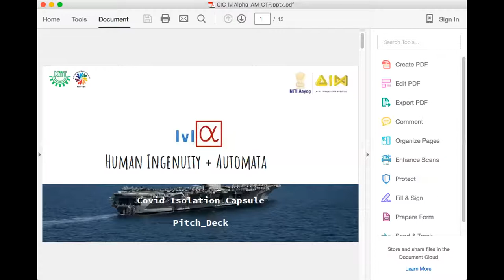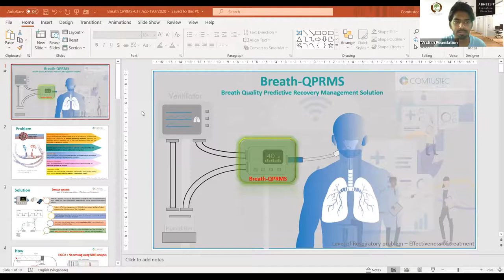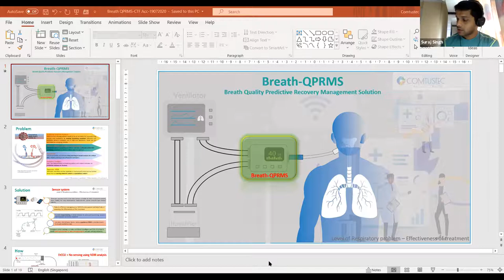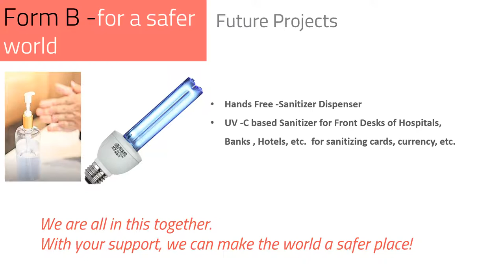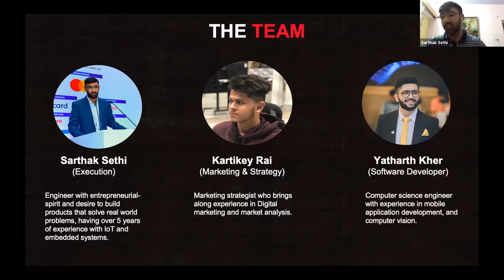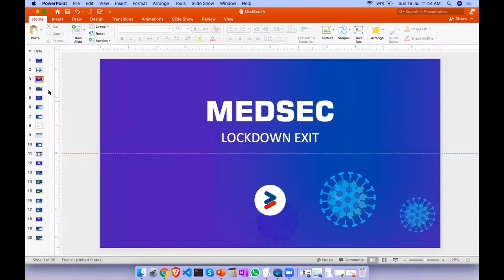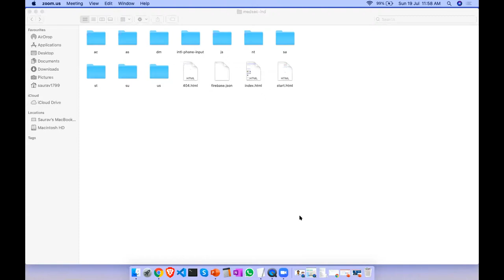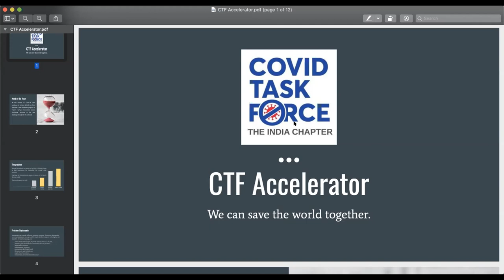CTF Accelerator Pitch Session 01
To extend the support to all innovations happening across the country, we have put forward a COVID Accelerator for startups/ innovators working to solve the challenges for the pandemic. This is one of the few accelerators around the globe dedicated towards COVID specific challenges and a part of World Economic Forum Global Shapers & COVID Task Force Initiative. We have put this forward as a non-profit initiative.

Most innovations have technology in place but need business planning, access to manufacturing, testing labs, software tools, and government access to scale. We are collaborating with all such partners to assist such innovators through a structured program.